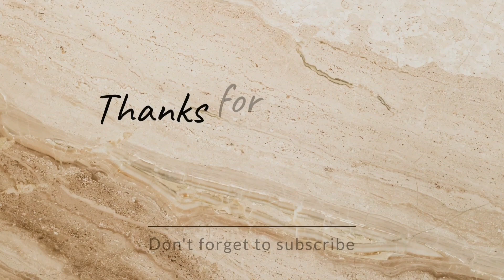MASJID PERAHU VIRAL AS-SHODIQIN WANAREJA JAWA TENGAH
Begitu megahnya mesjid perahu Wanareja as Shodiqin yang terletak di pinggir jalan raya banjar-majenang,di desa Madura kecamatan Wanareja,Cilacap Jawa tengah

wisata baru di masjid ini menyuguhkan pemandangan yang sangat menarik selain bangunan utama yaitu masjid as Shodiqin yang di kelilingi danau buatan yang cukup luas.ada juga bangunan kastil yang bergaya Eropa, yang cukup khas.
Terdapat juga rumah makan, warung dahar Talaga sunda.yang menyediakan berbagai menu makanan.

selengkapnya tonton vidionya sampai selesai ya teman temanku

masjid perahu Wanareja, as Shodiqin ,rumah makan warung dahar Talaga Sunda , kastil
 Eropa,danau buatan, wisata religi Cilacap,, kecamatan Wanareja jalan Banjar Majenang,wisata Cilacap,wisata viral masjid perahu Wanareja, masjid perahu di danau buatan mirip masjid Al Jabbar Bandung